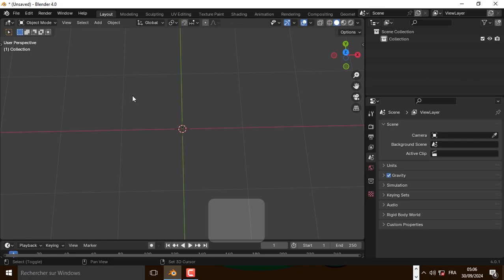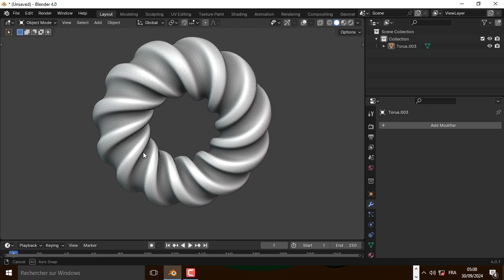blender tips: modeling a simple spiral